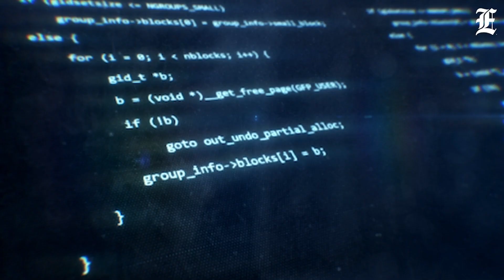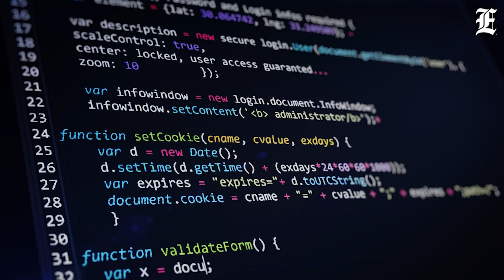A discussion on AI: Will it hurt or help the job market?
With artificial intelligence on the rise at a rapid rate, many are concerned about the future of the jobs market. What industries will be hurt -- or helped -- by AI? What does the future look like for the jobs market? Washington Examiner reporter Christy Matino spoke to tech expert Aaron Rafferty about what AI is and why you shouldn't be so afraid of it.